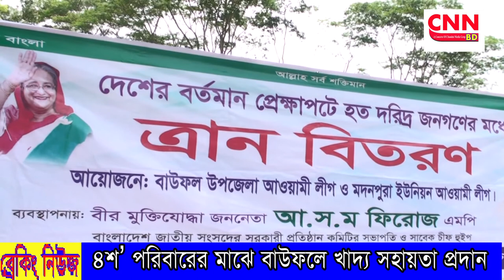গাইবান্ধা তিন উপজেলার | নিউ লাইফ ফাউন্ডেশনের খাদ্য সহায়তা গ্রদান | cnnbd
করোনা সংক্রমন রোধে ঘরে থাকা কর্মহীন অসহায় রিক্সা ভ্যান চালকসহ গাইবান্ধা জেলার পলাশবাড়ী ,সাদুল্যাপুর, রংপুর জেলার পীরগঞ্জ উপজেলা প্রায় দেড় হাজার কর্মহীন অসহায় পরিবারের মাঝে গ্রামে গ্রামে গিয়ে খাদ্য সহায়তা গ্রদান করেন নিউ লাইফ ফাউন্ডেশনের চেয়ারম্যান আমেরিকা প্রবাসী প্রকৌশলী আবু জাহিদ নিউ। পবিত্র মাহে রমজানে যাতে এসব অসহায় মানুষের একটু সহযোগীতা হয় সেকারণে তিনি আজ ২৩ এপ্রিল বৃহস্পতিবার সকাল হতে দিনব্যাপী এ তিন উপজেলার গ্রামে গ্রামে গিয়ে অসহায় পরিবার গুলোর হাতে নিজ হাতে এসব খাদ্য সহায়তা তুলে দেন । এসময় নিউ লাইফ ফাউন্ডেশনের উপদেষ্টা আব্দুর রব মোহাম্মাদ সালেক সাকি, রশিদুল ইসলামসহ সংগঠনের  সেচ্ছা সেবকগণ উপস্থিত ছিলেন।